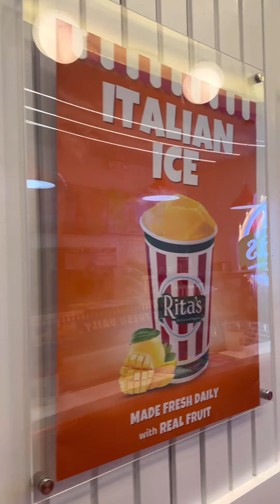Parang may nagbago